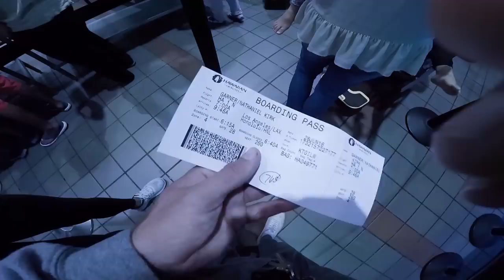CRAZY HAWAII FUN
Welcome to Chapter 2, more talking less action. Can't wait to see you. Go be active on my social medias so I can bring you to Hawaii!!! DAILY VLOGS START IN 3 DAYS!